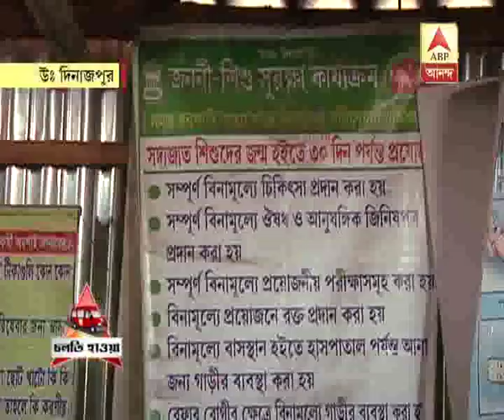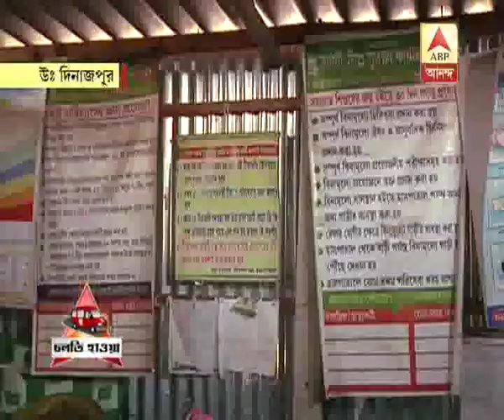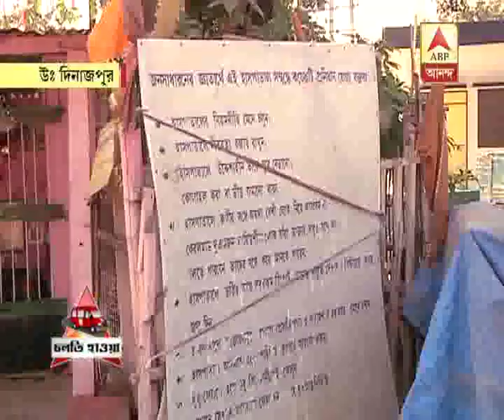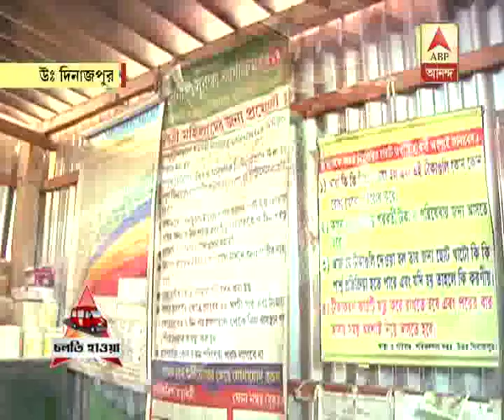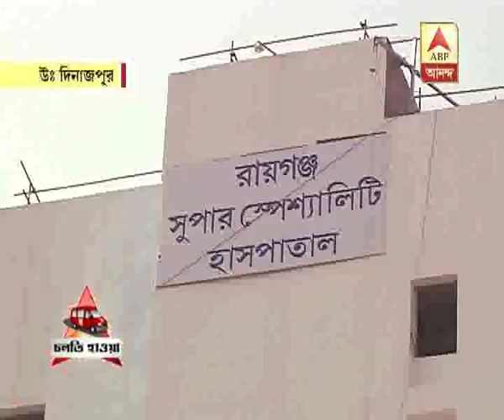chalti haoa: North Dinajpur